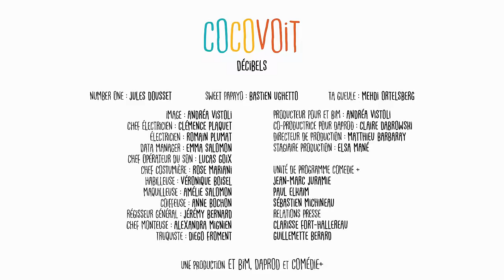Cocovoit - Décibels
Cocovoit, la série qui déboîte. Tous les Lundi, Mercredi, Vendredi sur la chaîne Youtube.

Décibels :
Number One : Jules Dousset
Sweet Papayo : Bastien Ughetto
Ta Gueule : Mehdi ortelsberg

Réalisé par : Guillaume Desjardins et Ambroise Carminati
Produit par Andréa Vistoli et Claire Dabrowski
Production : Matthieu Barbaray
Image : Andréa Vistoli, Romain Plumat, Clémence Plaquet et Emma Salomon
Son : Lucas Goix
Maquillage : Amélie Salomon
Coiffure : Anne Bochon
Costume : Rose Mariani, Véronique Boisel
Montage : Alexandra Mignien
Régisseur général : Jérémy Bernard
Design graphique : Antoine Behaeghel
Musique composée par : Edouard Joguet
Unité Comédie + : Jean-Marc Juramie, Paul Elkaïm et Sébastien Michineau

Une co-production : ET BIM - DA PROD - Comédie +